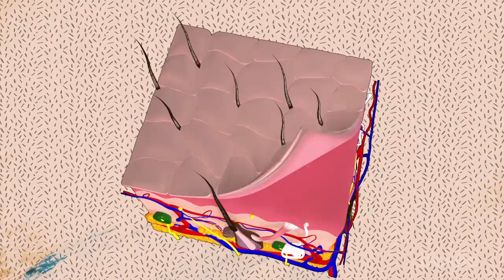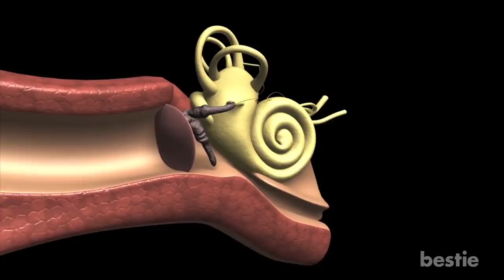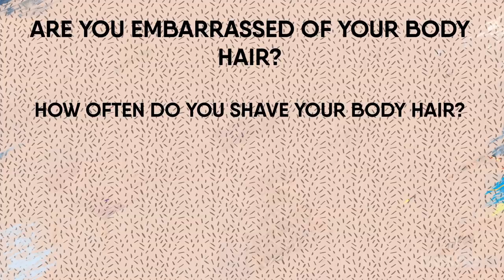13 Reasons Why Shaving Your Body Hair Is A BAD Idea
Hey there viewers! Shaving, waxing or plucking, no matter what the method is - many of us spend hours (and money) getting rid of body hair. Today, it's all about clean and clear bodies, and some people are challenging the conventional thought. Well, It’s more to do with health benefits rather than showing rebellion or making a statement.

Timestamps:
Intro - 0:00
You'll Save So Much Time And Money - 00:56
Provides Protection Against The Sun - 01:38
Reduced Breast Cancer Risk - 02:12
Helps Your Skin Heal - 03:08
Protects Your Ears - 04:05
Prevents Chafing - 04:48
Makes you less vulnerable to skin infections- 05:58
You'll release more pheromones - 06:36
Lesser Skin Rashes - 07:04
You Have Lesser Pain - 07:31
Better Blood Circulation - 08:05
Hide Annoying Flaws - 08:42
You’ll Realize A Healthy Body Image Isn’t About Hair - 09:04

Summary:
You'll Save So Much Time And Money: Two of the biggest drawbacks of shaving are how time-consuming and expensive it is. Shaving any part of your body usually takes at least 10 to 20 minutes if you want to do a thorough and safe job.

Provides Protection Against The Sun: Body hair dates back to our prehistoric ancestors. In fact, it was their only garment, keeping them warm and protecting them from environmental impact such as sunlight.

Reduced Breast Cancer Risk: A study concluded that women who shave their armpits were 10 times more susceptible to breast cancer as compared to women who let their armpit hair grow as it is.

Helps Your Skin Heal: Hair anywhere on the body is important for maintaining skin health. Each hair follicle which is the tiny structure that sprouts hairs, is not just producing a hair fibre, but also has masses of blood vessels, nerves and fat around it.

Protects Your Ears: Hairs in the outer portion of the ear canal prevent dust and other particles from entering your ear. However, excess hair in the ears may collect wax, which can block the ear canal and hamper hearing. So, if you are prone to build-ups of ear wax you may want to consider trimming these hairs. But this may affect your hearing.

Prevents Chafing: Another function of hair is it provides a 'slippage zone', preventing chafing in areas where skin surfaces rub against one another. Ironically, these are often areas where people may be most keen to be hair-free - such as the armpits and bikini area.

Makes you less vulnerable to skin infections: No matter how long you've been shaving, it's impossible not to end up with a knick or two in the process, and those can be incredibly irritating or even get infected if not treated properly. But it turns out those little cuts can be dangerous depending on where they take place.

You'll release more pheromones: A study claimed that one of body hair's major functions was to release pheromones. Though pheromones are still fairly mysterious, it seems as though they act as a way to attract potential mates. In fact, one of the male pheromones called androstadienone has even been shown to increase a female's libido when exposed to it.

Lesser Skin Rashes: Removing your body hair can be really tough on the skin, no matter what method you employ. Shaving, as we all know, is an easy way to end up with nicks and cuts immediately afterward, and razor bumps or rashes hours or even days later.

You Have Lesser Pain: We might have talked about a lot of cons of removing body hair, but what about the fundamental pain of removing it in the first place? You’re supposed to have hair, and it’s not supposed to leave until it’s ready to, so it makes sense that ripping it out early might be a little painful.

Better Blood Circulation: You may not like hair on your toes but hairy feet is an indication that you have a healthy blood circulation. It should be noted that natural loss of hair on feet or lower legs can be a symptom of peripheral artery disease.